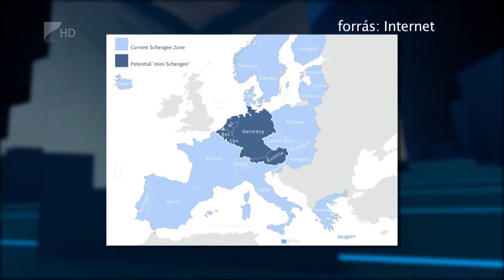Nincs egységes javaslat a migráció kezelésére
Továbbra sincs közös európai megoldási javaslat a migrációs kérdés kezelésére, így érthető, hogy a tagállamok egyéni megoldásokat keresnek. - tájékoztatotta televíziónkat Magyar Levente gazdaságdiplomáciáért felelős államtitkár egy fehérgyarmati fórumon. A szatmári térségben azt tapasztalják, a párizsi merényletek annyira megdöbbentették a helyieket, hogy egyre többen jelennek meg a menekültek betelepítésére vonatkozó kvóta elleni aláírásgyűjtéseken.